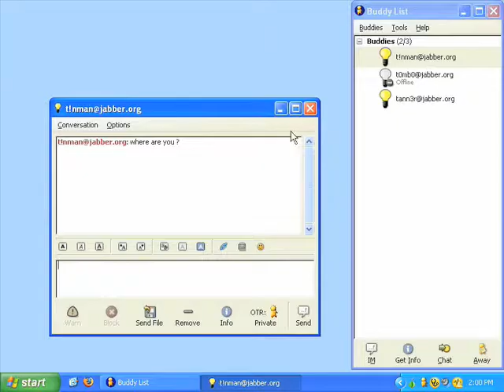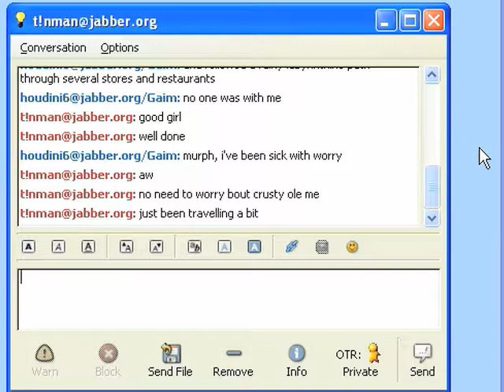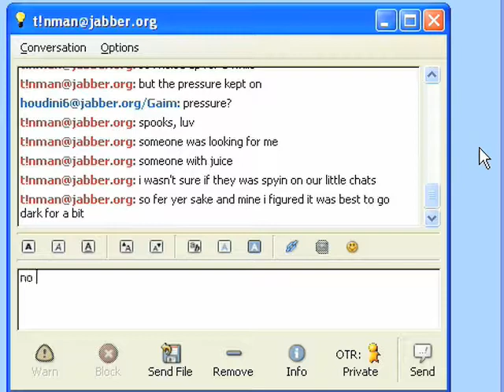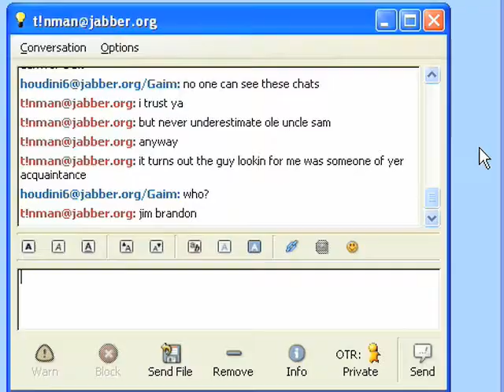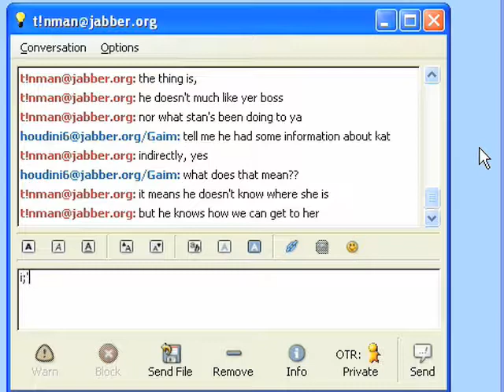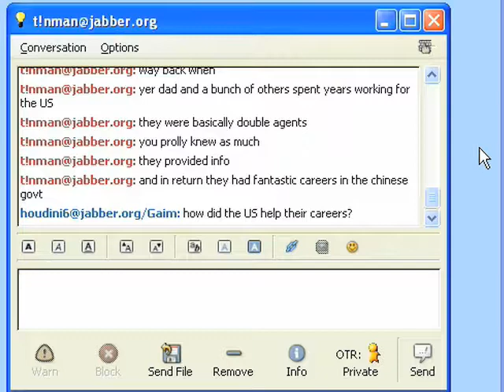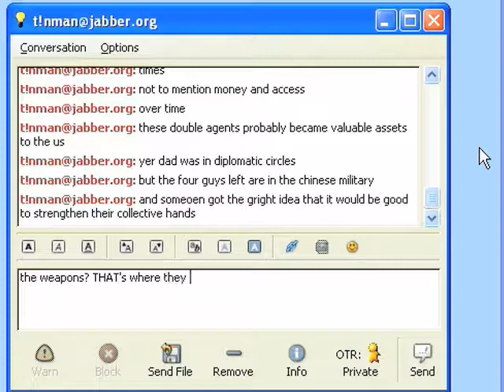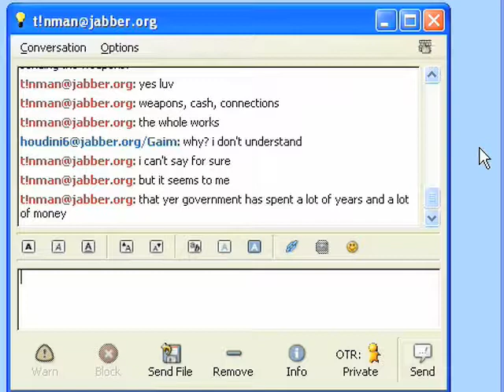(Welcome To) The Scene: Version (Season) 2.0 - [18 of 19]